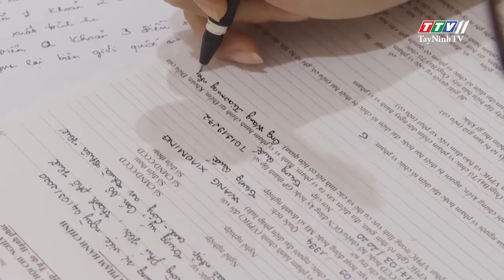4 người Trung Quốc SANG VIỆT NAM TRỐN DỊCH COVID-19 | Thông tin dịch cúm Covid-19 | TayNinhTV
Buộc xuất cảnh 4 người Trung Quốc SANG VIỆT NAM TRỐN
DỊCH COVID-19 | Thông tin dịch cúm Covid-19 | TayNinhTV